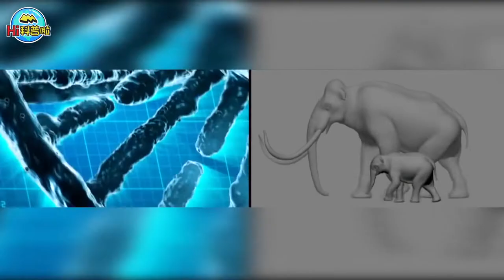地球上已经灭绝的物种，如果全部复活，将会发生什么？【Hi科普啦】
我们的内容均遵循公平、尊重的原则，绝对不会宣扬或鼓励任何形式的仇恨言论。 地球上已经灭绝的物种，如果全部复活，将会发生什么？【Hi科普啦】

科普 小知识 冷知识 经验 恐龙 灭绝物种 我们强调了视频内容的合规性，同时也保证了内容的新闻价值。